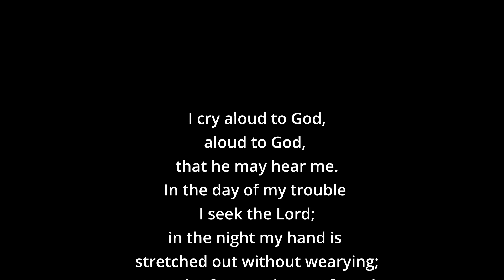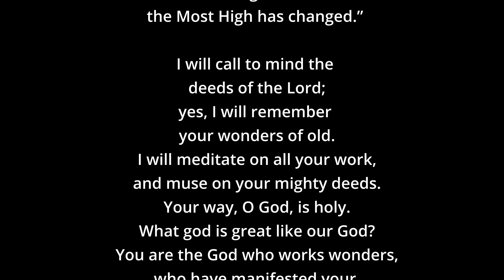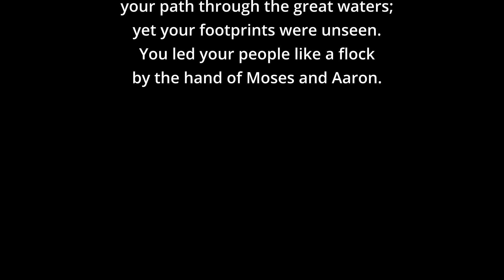Psalm 77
(God’s Mighty Deeds Recalled)
Read by Marilyn Holmes